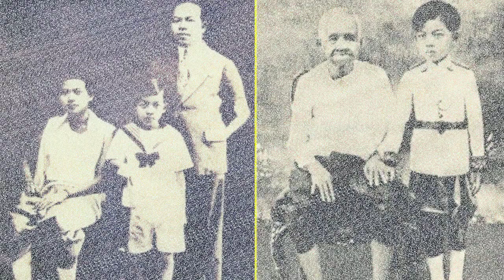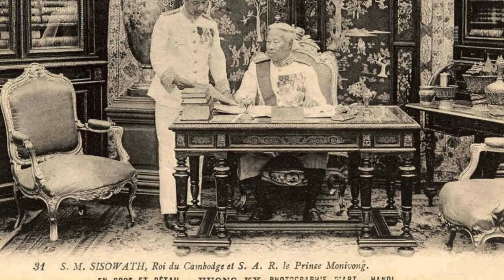ព្រះមហាក្សត្រនរោត្តម សីហនុ ក្នុងសម័យអាណានិគមបារាំង (ភាគទី១)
សូមស្វាគមន៍មកកាន់ប៉ុស្តិ៍ យូធូបទី២ របស់ TosRean-តោះរៀន
-ប្រភេទវីដេអូ : ចំណេះដឹង
-ឆ្នាំផលិត : ២០២០
-ផលិតនៅ : កម្ពុជា
-ផលិតដោយ : TosRean-តោះរៀន
-ស្រាវជ្រាវដោយ : ឈឹម សេរីភួន
នៅក្នុងយូធូបនេះ លោកអ្នកនឹងទទួលបាននូវចំណេះដឹងអំពី
ប្រវត្តិអ្នកប្រាជ្ញ,
ប្រវត្តិបុគ្គលល្បីៗ,
ប្រវត្តិសាស្ត្រខ្មែរ,
ប្រវត្តិសាស្រ្តពីភពលោក,
ចំណេះដឹងទូទៅ,
Biohraphy,
History,
Khmer history,
General knowledge,
World history,
Universe history,
--Keyword--ពាក្យគន្លិះ--
អ្នកប្រាជ្ញកំពូលល្បិច,
អ្នកប្រាជ្ញខុងជឺ,
អ្នកប្រាជ្ញខ្មែរ,
អ្នកប្រាជ្ញគណិត,
អ្នកប្រាជ្ញស្រុកខ្មែរ,
អ្នកប្រាជ្ញគីមី,
អ្នកប្រាជ្ញធនញ្ជ័យ,
អ្នកប្រាជ្ញនគរឈិន,
អ្នកប្រាជ្ញ សូក្រាត,
អ្នកប្រាជ្ញ ខុងជឺ,
ប្រវត្តិ អ្នកប្រាជ្ញ,
ទស្សន អ្នកប្រាជ្ញ